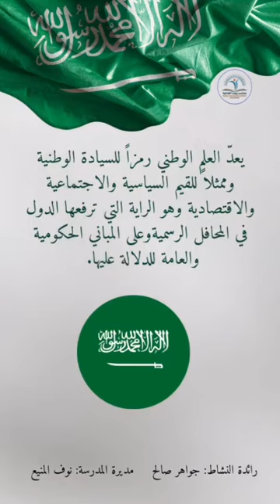Reema_International_School يوم_العلم_السعودي International_School American_School الرياض Riyadh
🇸🇦يوم العلم السعودي🇸🇦